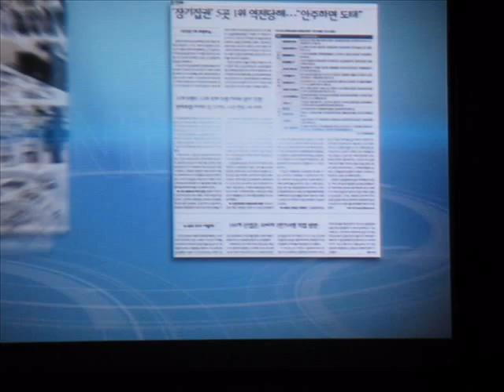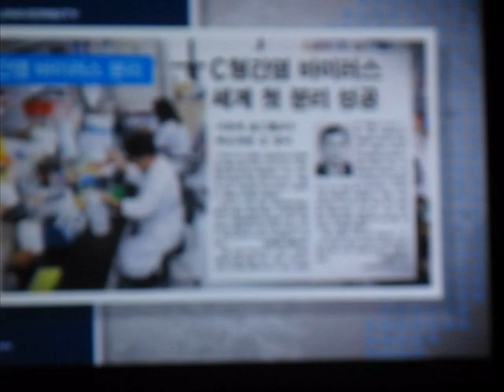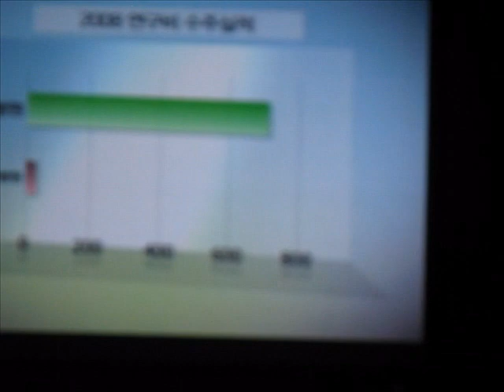서울대학교 병원 발전후원의 밤 2012